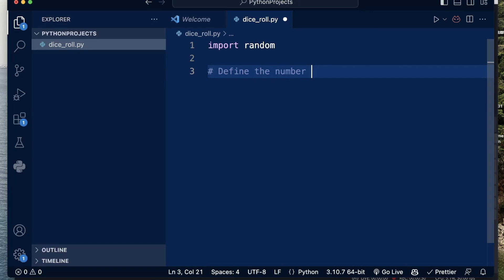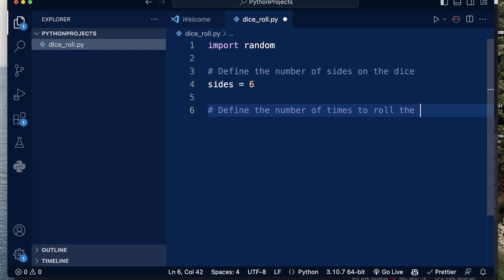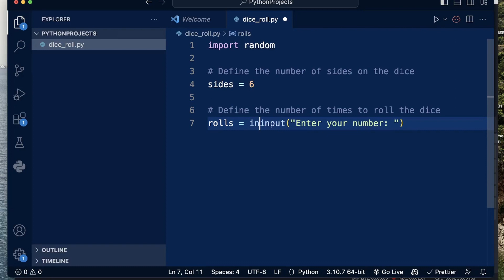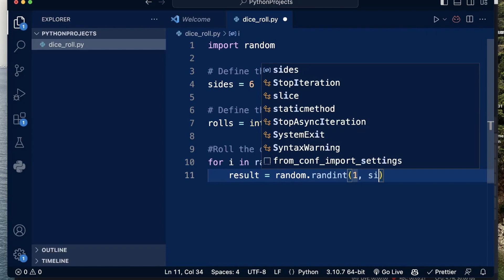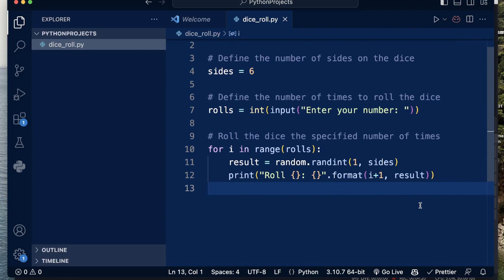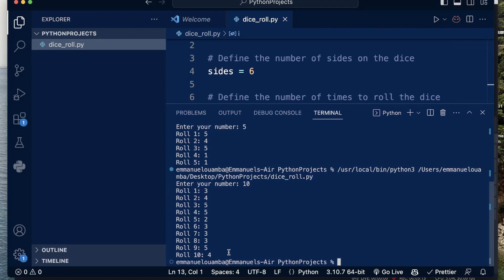Python Mini Project 2023 | Dice Rolling Simulator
In this video, you'll learn how to create a program that uses the random module to generate random numbers and the randint function to simulate rolling a dice with a specified number of sides. The range function is used to iterate over the specified number of rolls and the format function is used to print the results of each roll in a formatted string.